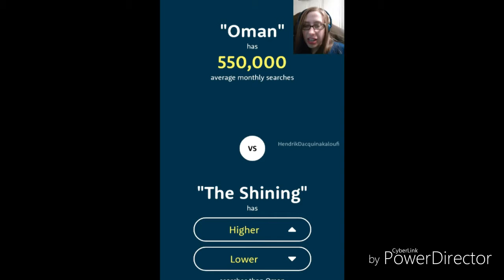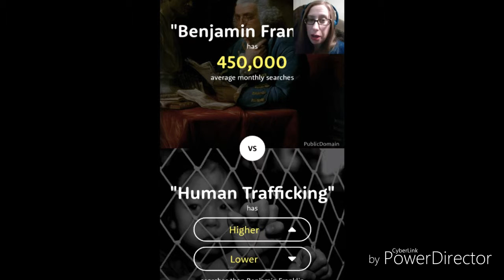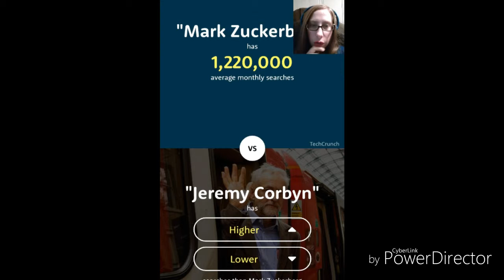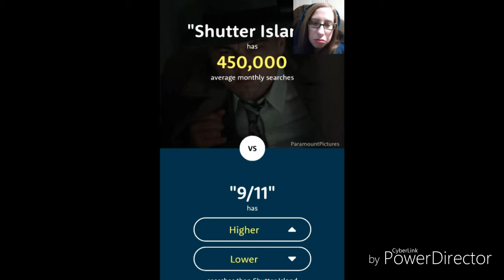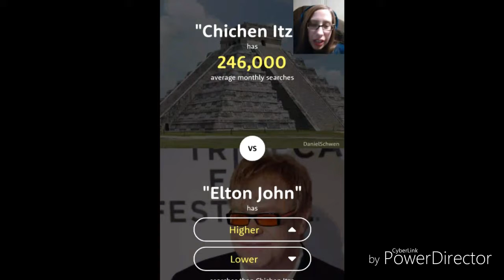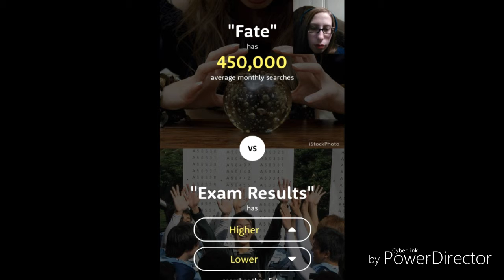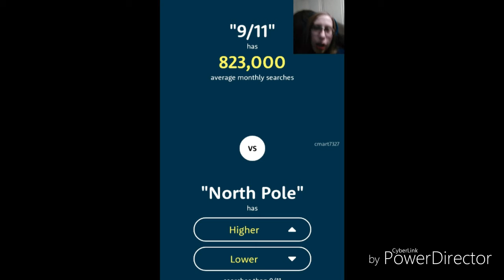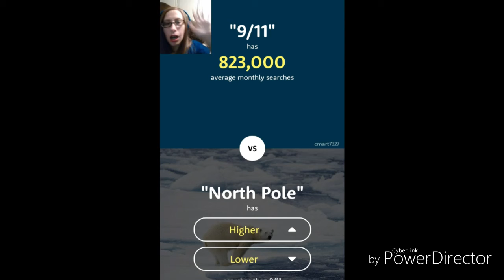POKEMON VS. BEN FRANKLIN!!?? | The Higher/Lower Game # 01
Yet Another Google Search Based Game!!